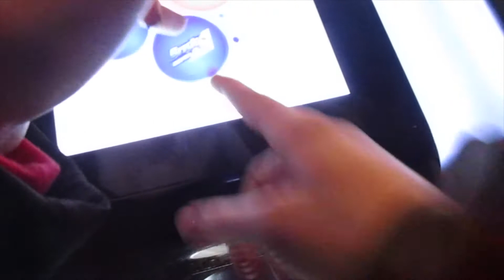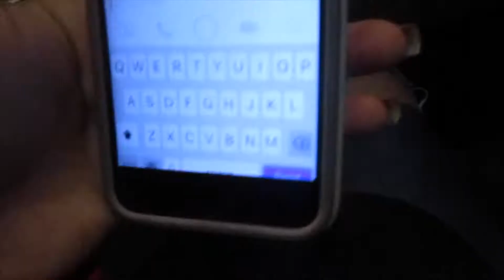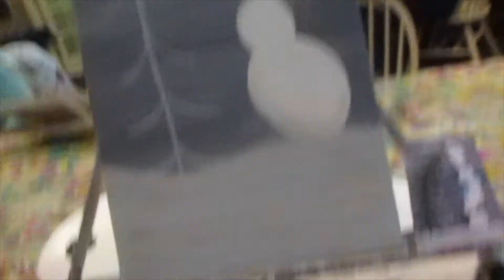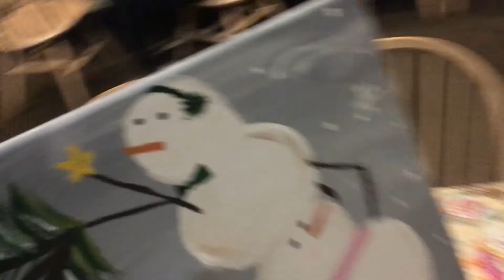VISTING MY BOYFRIEND AT THE MOVIES & PAINTING SNOWMEN